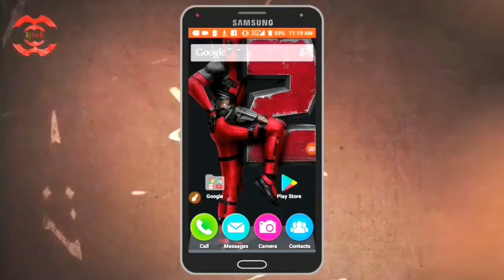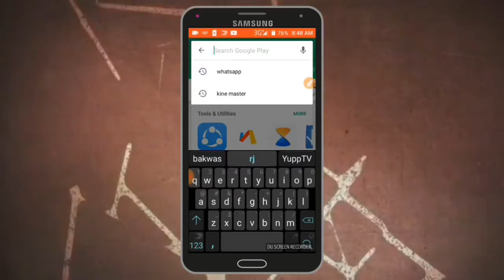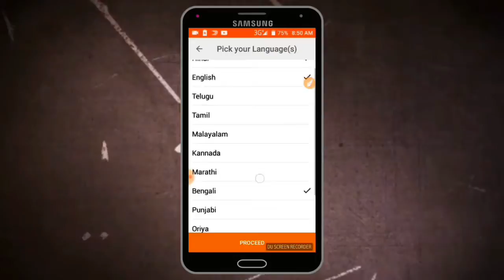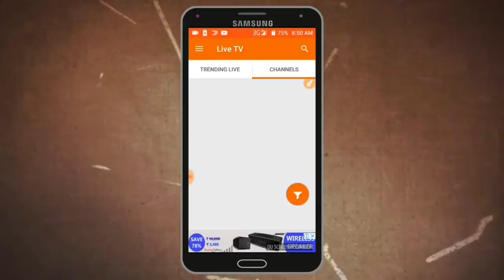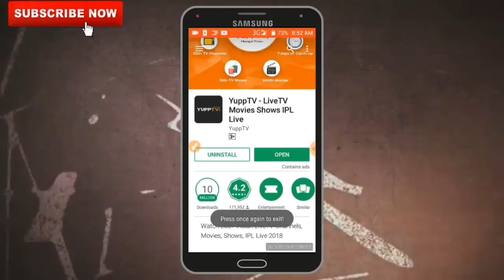How to watch live tv YuppTV?on your Android mobile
In this video I saw how live TV will be seen on an Android phone through an application.
আমি এই ভিডিওটিতে দেখেছি কিভাবে লাইভ টিভি দেখবেন! অ্যান্ড্রয়েড ফোনে একটি অ্যাপ্লিকেশনের মাধ্যমে!